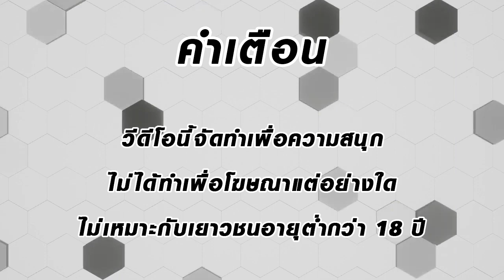สล็อตpgแตกง่าย pg สล็อต เว็บสล็อตpg สล็อตแตกง่ายล่าสุด สล็อตทุนน้อยแตกง่าย : เกมเสือpg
☑️ คลิปนี้จัดทำมาเพื่อความบันเทิง☑️
❌ เด็กที่มีอายุต่ำกว่า 18 ปี ห้ามดูหรือลอกเลียนแบบ❌

⚡️ Highlights 00.00 น.
❗️ คำเตือน 00.06 น.
🎮 เริ่มเกม 00.14 น.
💥 ซ็อตเด็ด 02.36 น.

🎀ฝาก-ถอนไม่มีขั้นต่ำ
🎀สมัครด้วยบันชีธนาคาร
🎀ฝาก-ถอน 24ชม.
🎀ฝากออโต้ 2 วิ
🎀พร้อมแอดมินบริการ 24 ชม.

สล็อต แตกหนัก
สล็อตpg แตกดี
สล็อตpg วอเลท
เว็บสล็อต ล่าสุด 2023
สล็อตเว็บตรง ล่าสุด
pg สล็อตเว็บตรง
เว็บสล็อต ล่าสุด
เว็บสล็อต แตกดี